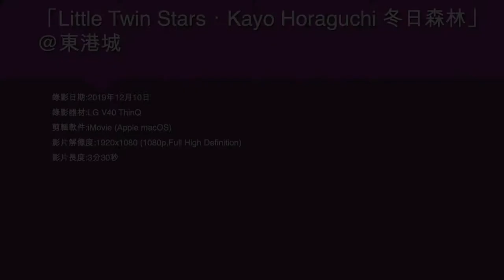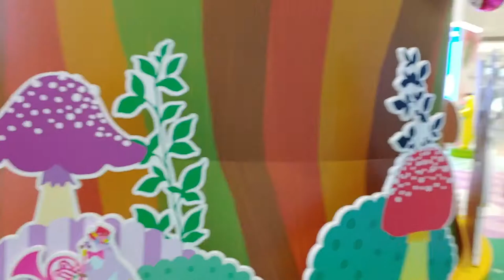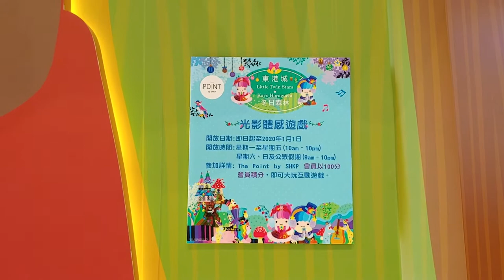「Little Twin Stars．Kayo Horaguchi 冬日森林」@東港城 - 2019年12月10日